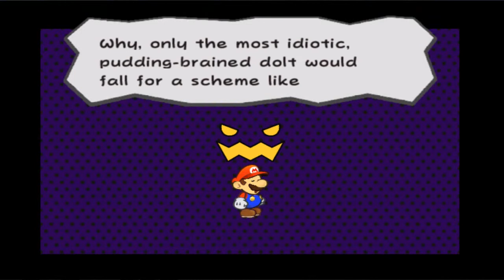Paper Mario TTYD - Part 8